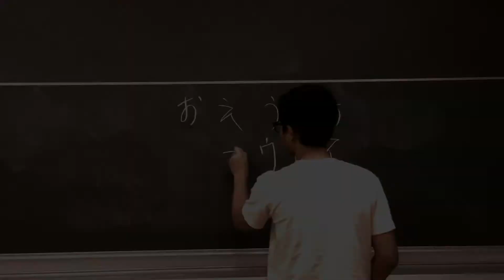Daku di Bulan Ramadhan. Be Productive!!